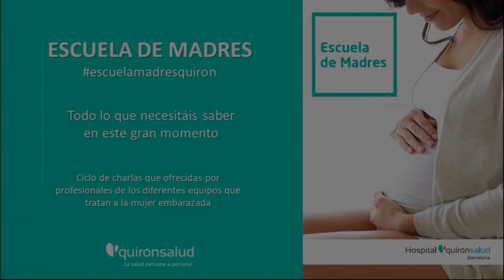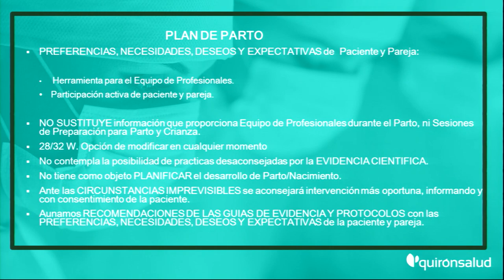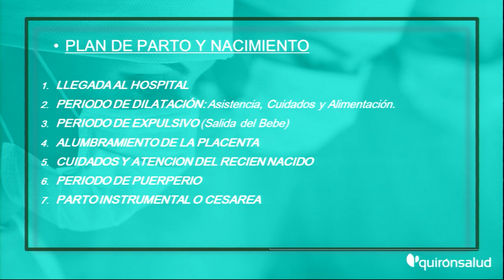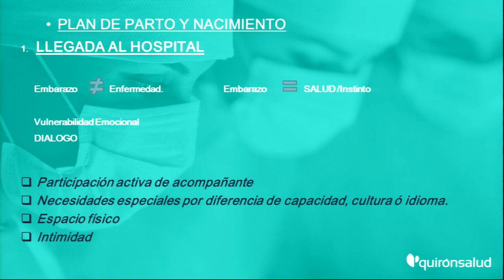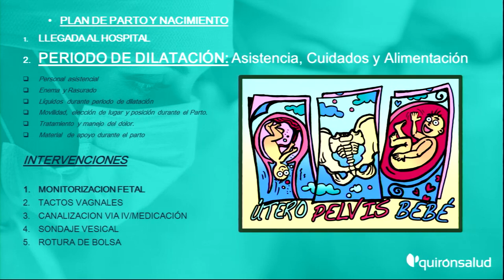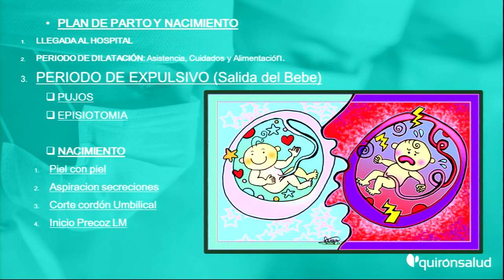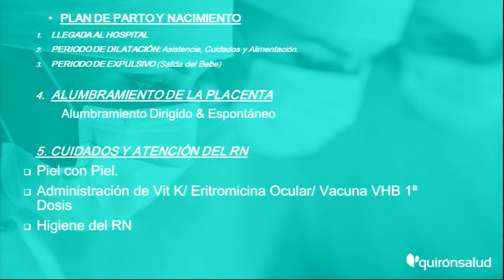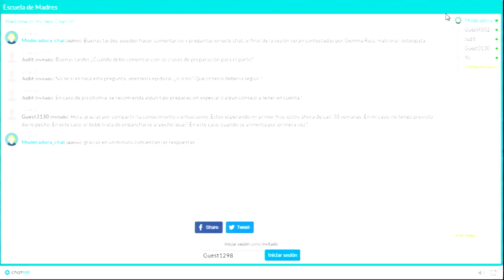Nociones y matices sobre el día del parto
En esta charla del Programa Escuela de Madres del Hospital Quirónsalud Barcelona, Gemma Ruiz, matrona y osteópata, nos explica las vivencias que tienen las mujeres embarazadas y las familias ante el parto, las dudas más frecuentes y cómo se acompaña y se aborda conjuntamente con los profesionales el plan de parto,  explicando las diferentes opciones y elecciones que nos podemos encontrar en ese día tan importante para las familias.